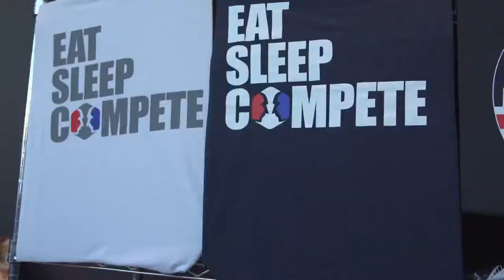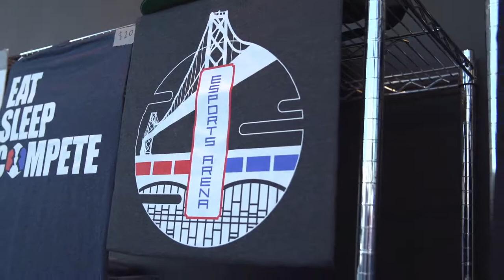IMT | Shroomed vs BC | MikeHaze - Top 32 - NOODS NOODS NOODS - Oakland Edition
Esports Arena Oakland's grand opening kicks off with a continuation of the Smash Masters League, presented by Nissin Cup Noodles
Esports Arena Oakland, 4/7/2018